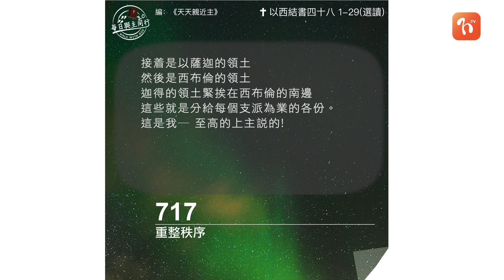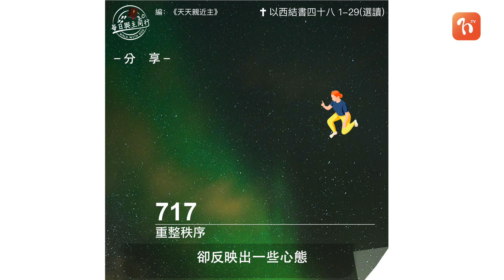​2023.07.05《每日與主同行 3.0》👣 主題：重整秩序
💬新一代的年輕人做事隨心所欲，不受束縛，這樣的心態似乎只可以刺激感官和消費，對重整生命就無甚助益。從收拾家裏、到重整靈命，每一次的重整，都該建立一套新秩序。如果我們的生活混亂無章，我們大抵也須重新檢視生活的優先次序，建立一套新秩序。留心，混亂並不是甚麼個人風格，卻反映出一些心態。

❤️ 心靈的鏡子
我的生活是混亂不堪，還是井然有序？